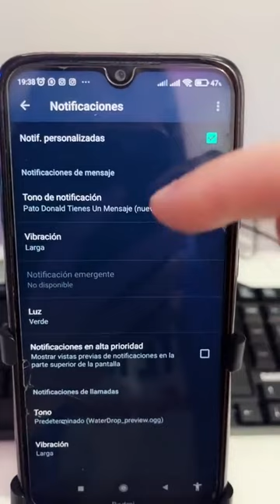SECRETO! Truco de WhatsApp